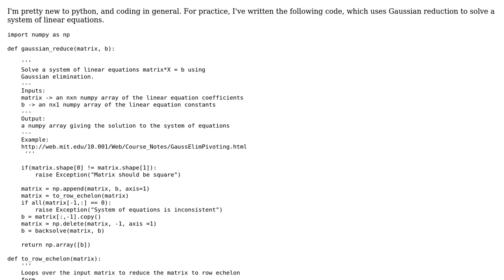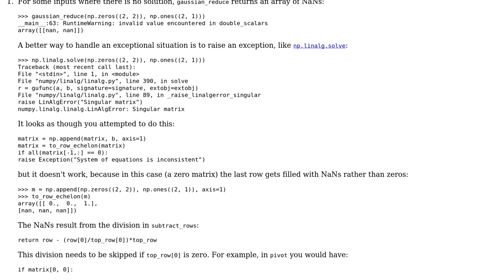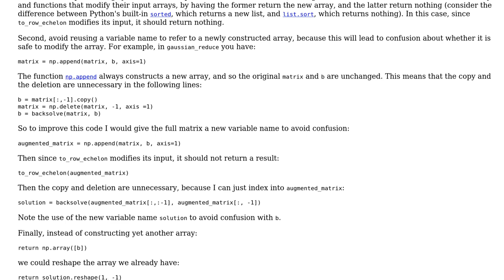Code Review: Gaussian Elimination with Pivots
With thanks & praise to God, and with thanks to the many people who have made this project possible! | Content (except music & images) licensed under CC BY-SA | Music | Images & others | With thanks to user ThisIsGonnaBeCool user Gareth Rees user 200_success and the Stack Exchange Network Trademarks are property of their respective owners. You are responsible for your own actions.